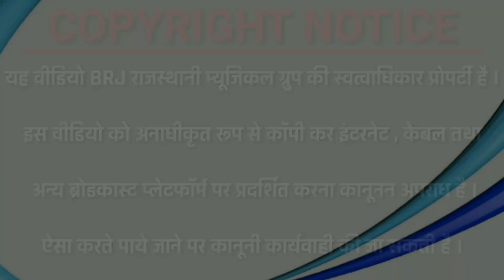HD video न्यू राजस्थानी गीत पिवरिये रा चक्रिया कटाय जहाज बाई सोंग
◆❖ Song :  न्यू राजस्थानी गीत पिवरिये रा चक्रिया कटाय जहाज बाई

◆❖ Album : Desi Geet

◆❖ Singer : Shambhu Raj Damami ketu

◆❖ Category : Vivah Songs

◆❖  Sub Category : Native Music

Main Aapse Aasha Karta Hoon Ki Ager Aapko BRJ Rajasthani Channel Per Post Hone Vaale Songs Ache Lagte Hai To BRJ Rajasthani Youtube Channel Ko Subscribe Karna Na Bhule Subscribe Karne Ke Bad 🔔 Bail Icon Ko Bhi Press Jrur Kare Taki Hum Jab Bhi Nya Song Upload Krenge To Aapko Massage Mil Jayega Dosto Hame Aap Sab Logon Ka Shath Chahiye Thanks for Subscribe now